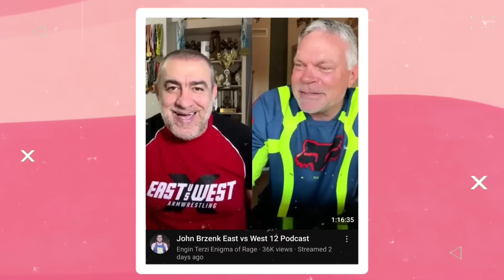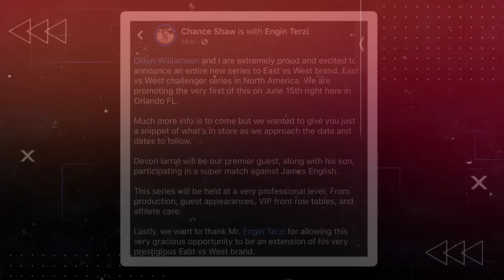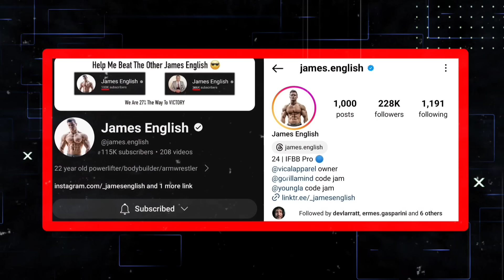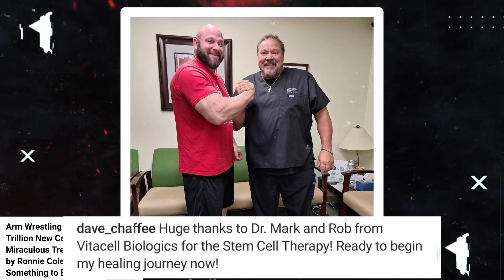DENIS CYPLENKOV predicts DEVON vs LEVAN..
00:00 Description
00:24 Why Toddzilla isn't competing
01:22 Dadikyan vs Devon at 105Kg
02:20 Auden Larratt vs James English
03:52 Coach Ray dominates Italy
04:31 Oleg zhokh getting stronger
05:30 Denis cyplenkov about Devon & Stem cells